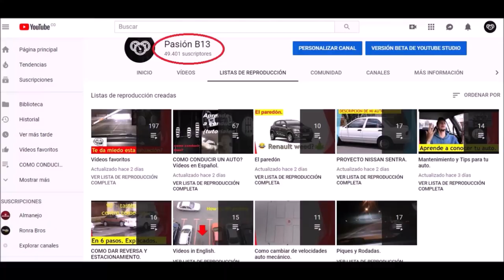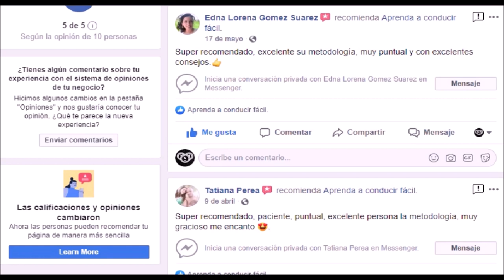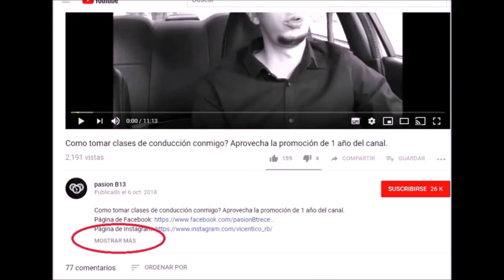Clases particulares de conducción en Bogotá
profesor particular en conducir.